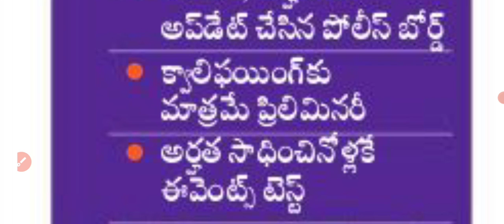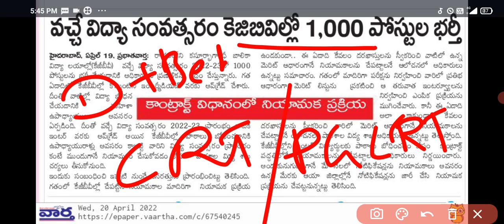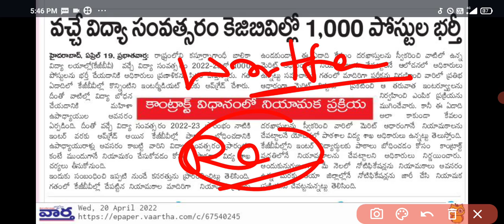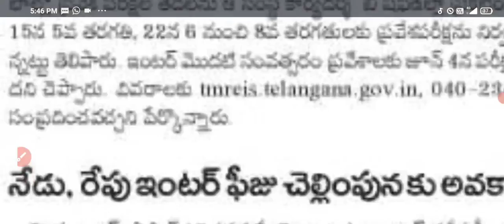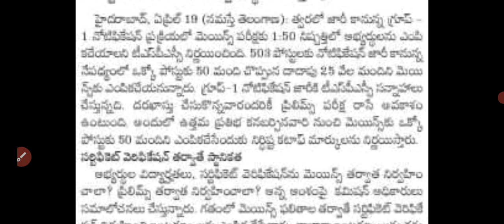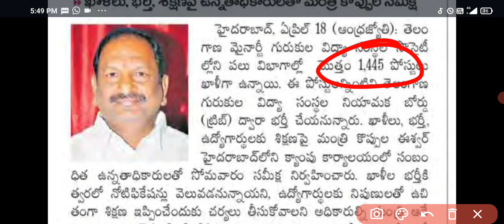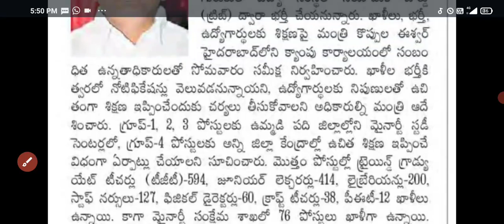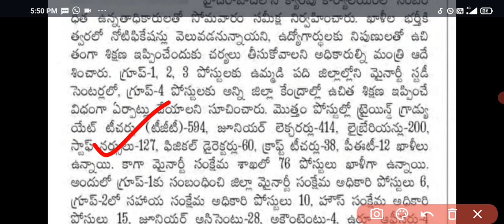KGBV లో 1000 పోస్టులు // kgbv recruitment 2022 // minority gurukulam posts // Ts recruitment latest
kgbv vacancies 2022
tspsc latest notifications
gurukulam tgt PGT jl vacancies
telangana jobs latest
group 1
group 2
group 3
group 4